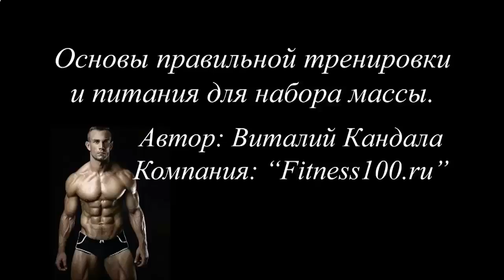КАК НАКАЧАТЬ ПРЕСС В ДОМАШНИХ УСЛОВИЯХ ЗА 1 НЕДЕЛЮ МУЖЧИНЕ